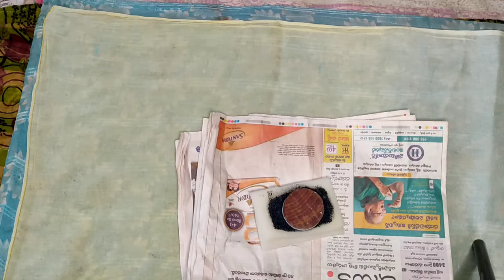Easy Block Printing with acrylic colours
block printing technique is olddest fabric art technic..this video showing block printing with acrylic colour
by using wooden block
we can get wooden blocks in online like Amazon or flipcart

and will upload another video using pigment colours in block printing

for more updates and interaction
u can approach me in Instagram